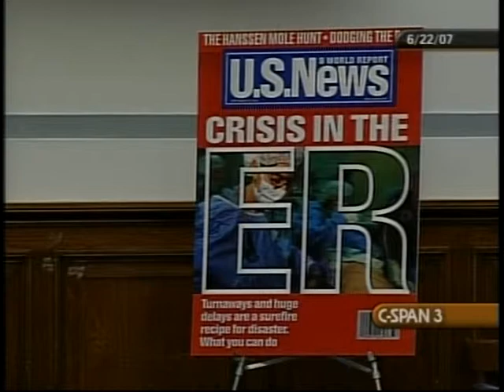Emergency Room Care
Emergency Room Care - House Oversight Committee - 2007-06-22 - Product 199372-1-DVD - House Committee on Government Reform and Oversight. A hearing was held on the response of the Department of Health and Human Services tot he nation's emergency room crisis. Filmed by C-SPAN. Non-commercial use only.